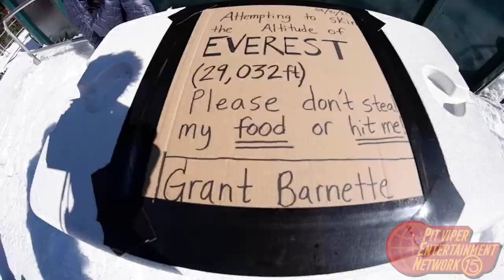MULLETED PIT VIPER ATHLETE SKIS MT. EVEREST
PIT VIPER LOVES SKI-MO. THIS YOUNG MAN SKINS THE ELEVATION OF EVEREST AT BRIGHTON SKI AREA THOSE BRIGHTON EMPLOYEES SURE DO LOVE PIT VIPERS.

About Pit Viper:
Pit Viper Sunglasses are forged deep in the heart of Party Mountain with one goal in mind: to make sunglasses that can take a beating, whipping, shooting, and chucking with ease - and demand Respect and Authority while doing it. The shades that started on ski slopes are now sitting on the nose slopes of big names like action sports legend Travis Pastrana, human tank Rob Gronkowski, and one day, revered YouTube viewer, You.